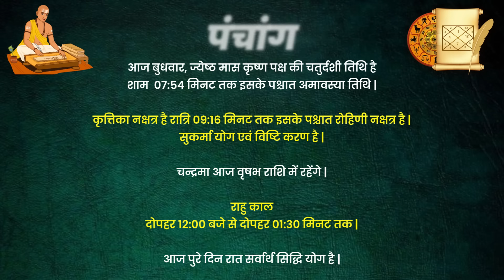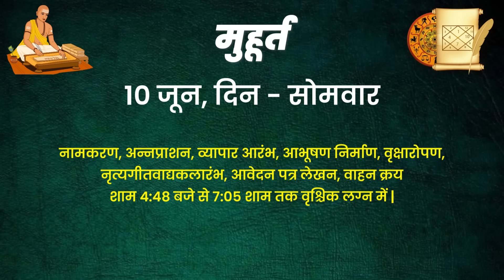05 Jun 2024 | Aaj Ka Rashifal | पृथ्वी का सबसे बड़ा चमत्कार | जन्मांक चक्र बनाना जानते हैं तो बदल...